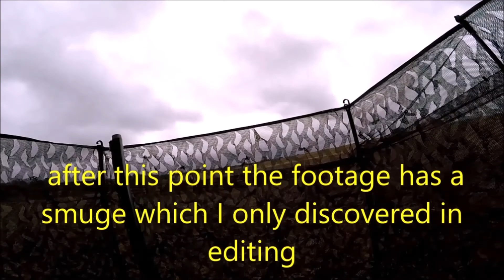pigeon and crow shooting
This is another small day started with 2 right and lefts back to back and Max my springer spaniel had his first real day in the hide with me on his own enjoy